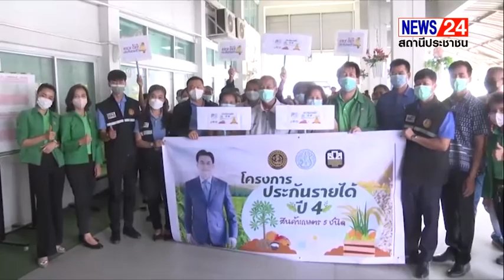กาฬสินธุ์ คิกออฟโครงการประกันรายได้เกษตรกรผู้ปลูกข้าว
ธ.ก.ส.จังหวัดกาฬสินธุ์ร่วมกับพาณิชย์จังหวัดกาฬสินธุ์ และสำนักงานเกษตรจังหวัดกาฬสินธุ์คิกออฟจ่ายเงินโครงการประกันรายได้เกษตรกรผู้ปลูกข้าวปีการผลิต 2565/66 เพื่อช่วยเหลือเกษตรกรผู้ปลูกข้าวและป้องกันความเสี่ยงด้านราคาไม่ให้ประสบปัญหาขาดทุน
      วันที่ 24 พฤศจิกายน 2565 นายเชาวฤทธิ์ เกตุดี ผู้อำนวยการสำนักงาน ธ.ก.ส.จังหวัดกาฬสินธุ์ มอบหมายให้นายวิรุฒ มณีวรรณ ผู้ช่วยผู้อำนวยการ ธ.ก.ส.จังหวัดกาฬสินธุ์ นางสุภาวดี เอกรักษา ผู้จัดการ ธ.ก.ส.กาฬสินธุ์ และเจ้าหน้าที่ ธ.ก.ส.ร่วมกับนายวีระพงศ์ สืบค้า พาณิชย์ จ.กาฬสินธุ์ พร้อมด้วยเจ้าหน้าหน้าที่สำนักงาน พาณิชย์จ.กาฬสินธุ์ และเจ้าหน้าที่เกษตร จ.กาฬสินธุ์ ร่วมกันเปิดคิกออฟโครงการประกันรายได้เกษตรกรผู้ปลูกข้าว ปีการผลิต 2565/66  เพื่อช่วยเหลือเกษตรกรผู้ปลูกข้าวและป้องกันความเสี่ยงด้านราคาไม่ให้ประสบปัญหาขาดทุน ลดภาระค่าใช้จ่ายในการแก้ไขปัญหาราคาผลผลิตตกต่ำจากสภาวะเศรษฐกิจชะลอตัวและภัยธรรมชาติในพื้นที่ จ.กาฬสินธุ์
โดยบรรยากาศที่ ธ.ก.ส.จังหวัดกาฬสินธุ์วันนี้ ค่อนข้างคึกคักเป็นพิเศษตั้งแต่ช่วงเช้า เนื่องจากมีเกษตรกรชาวนา ที่ร่วมโครงการฯเดินทางนำสมุดบัญชี และบัตรเอทีเอ็มมารอเตรียมเบิกเงินกันอย่างต่อเนื่อง หลังทราบข่าวว่า ทางรัฐบาลและ ธ.ก.ส.จะโอนเงินรอบแรกเข้าบัญชีของเกษตรกรพร้อมกันทั่วประเทศในวันนี้ 24 พฤศจิกายน 2565
     นายวิรุฒ มณีวรรณ ผู้ช่วยผู้อำนวยการ ธ.ก.ส.จังหวัดกาฬสินธุ์  กล่าวว่า ตามมติ ครม. ได้เห็นชอบดำเนินการจ่ายเงินช่วยเหลือเกษตรกรผู้ปลูกข้าว พร้อมมาตรการคู่ขนานตามนโยบายรัฐบาล เพื่อรักษาเสถียรภาพราคาข้าวเปลือกและยกระดับรายได้เกษตรกรผู้ปลูกข้าวอย่างยั่งยืน วงเงิน 81,265 ล้านบาท ผ่าน 4 โครงการ ประกอบด้วย 1.โครงการสนับสนุนค่าบริหารจัดการและพัฒนาคุณภาพผลผลิตเกษตรกรผู้ปลูกข้าว ปีการผลิต 2565/66 ในอัตราไร่ละ 1,000 บาท สูงสุดไม่เกิน 20 ไร่ หรือที่เรียกว่าค่าเก็บเกี่ยวไร่ละ 1,000 บาท 2.โครงการประกันรายได้เกษตรกรผู้ปลูกข้าว ปีการผลิต 2565/66
3.โครงการสินเชื่อชะลอการขายข้าวเปลือกนาปี และ 4.โครงการสินเชื่อเพื่อรวบรวมข้าวและสร้างมูลค่าเพิ่มโดยสถาบันเกษตรกร ปีการผลิต 2565/66  มีเป้าหมายเกษตรกรได้รับประโยชน์กว่า 4.68 ล้านครัวเรือน โดยจะเริ่มโอนเงินเข้าบัญชีเกษตรกรตั้งแต่ 24 พ.ย. 65 เป็นต้นไป
      นายวิรุฒ กล่าวต่อว่า สำหรับพื้นที่ จ.กาฬสินธุ์ วันนี้ทางธ.ก.ส.จังหวัดกาฬสินธุ์ได้ร่วมกับสำนักงานพาณิชย์ จ.กาฬสินธุ์ สำนักงานเกษตร จ.กาฬสินธุ์ และหน่วยงานที่เกี่ยวข้องร่วมกันเปิดคิกออฟโครงการประกันรายได้เกษตรกรผู้ปลูกข้าว ปีการผลิต 2565/66 เพื่อช่วยเหลือเกษตรกรผู้ปลูกข้าวและป้องกันความเสี่ยงด้านราคาไม่ให้ประสบปัญหาขาดทุน ลดภาระค่าใช้จ่ายในการแก้ไขปัญหาราคาผลผลิตตกต่ำจากสภาวะเศรษฐกิจชะลอตัวและภัยธรรมชาติ ซึ่งเป็นการคลิกออฟ และดำเนินการพร้อมกันทั่วประเทศ โดย จ.กาฬสินธุ์ มีเกษตรกรที่ได้รับการช่วยเหลือโครงการครั้งนี้ 137,574 ราย วงเงิน 29.05 ล้านบาท และในวันนี้เป็นการโอนเงินรอบแรก ให้กับเกษตรกรที่มีการเก็บเกี่ยวผลผลิตในเดือนตุลาคมรวมจำนวน 24,726 ราย วงเงิน 5 ล้านกว่าบาท
    นายวิรุฒ  กล่าวอีกว่า สำหรับโครงการสนับสนุนค่าบริหารจัดการและพัฒนาคุณภาพผลผลิตเกษตรกรผู้ปลูกข้าว ปีการผลิต 2565/66 ในอัตราไร่ละ 1,000 บาท สูงสุดไม่เกิน 20 ไร่ หรือที่เรียกกันว่าช่วยค่าเก็บเกี่ยวไร่ละ 1,000 บาทนั้น ขณะนี้อยู่ระหว่างการประสานงานกับสำนักงานเกษตร เพื่อที่จะดำเนินการจ่ายเงินโครงการช่วยเหลือไร่ละ 1,000 บาท คาดว่าจะสามารถดำเนินการได้อีกประมาณ 2 วัน  ซึ่งในพื้นที่ จ.กาฬสินธุ์มีเกษตรกรที่จะได้รับการช่วยเหลือกว่า 130,000 ราย
      นอกจากนี้ทางธ.ก.ส.ยังได้ดำเนินการมาตรการคู่ขนานโครงการสินเชื่อชะลอการขายข้าวเปลือกนาปี ปีการผลิต 2565/66 เพื่อให้เกษตรกรมีเงินทุนหมุนเวียนระหว่างชะลอการขายข้าว โดยไม่ต้องเร่งขายข้าวเปลือกในช่วงที่ผลผลิตออกสู่ตลาดจำนวนมากและราคาตกต่ำ และโครงการสินเชื่อ เพื่อรวบรวมข้าวและสร้างมูลค่าเพิ่มโดยสถาบันเกษตรกร ปีการผลิต 2565/66 สำหรับสหกรณ์การเกษตร กลุ่มเกษตรกร วิสาหกิจชุมชน และศูนย์ข้าวชุมชนที่ประกอบธุรกิจรวบรวมข้าวจากเกษตรกรสมาชิก เกษตรกรทั่วไปอีกด้วย
      ด้านนายอภิยุทธ ภูหมั่นคิด ผู้ใหญ่บ้านดงเมือง ม.13 ต.ลำพาน อ.เมืองกาฬสินธุ์ ซึ่งเป็นเกษตรกรผู้ปลูกข้าวที่ร่วมโครงการ กล่าวว่า ตนเองปลูกข้าวนาปี ซึ่งเป็นข้าวหอมมะลิ 20 ไร่ ทราบว่าจะไดรับเงินประกันรายได้ไร่ละ 15,000 บาท ส่วนตัวดีใจ และมองว่าเป็นโครงการที่ดี เพราะอย่างน้อยเกษตรกรจะได้เงินไปจ่ายหนีสินที่กู้ยืมมาลงทุนทำนา ตั้งแต่เริ่มต้น ทั้งค่ารถไถ ค่าแรงปักดำ  ค่ารถเกี่ยว ค่าขนส่งนำข้าวไปขาย  โดยเฉพาะค่าปุ๋ย ที่ขณะนี้มีราคาแพงมาก ทั้งนี้แม้จะเป็นเงินที่ไม่มากมายนักสำหรับใครหลายคน แต่สำหรับเกษตรกรแล้วถือว่าช่วยได้มากเลยทีเดียว เพราะการทำนาในปีนี้นอกจากเกษตรกรจะประสบปัญหาปุ๋ยแพงแล้ว ยังประสบปัญหาน้ำท่วม และโรคระบาด ทำให้ชาวนาหลายรายได้ผลผลิตน้อยและต้องขายข้าวขาดทุน

    สมบูรณ์ นาสาทร ข่าวกาฬสินธุ์รายงาน